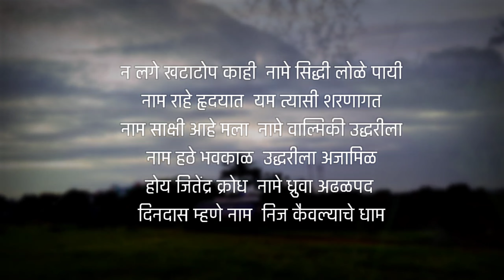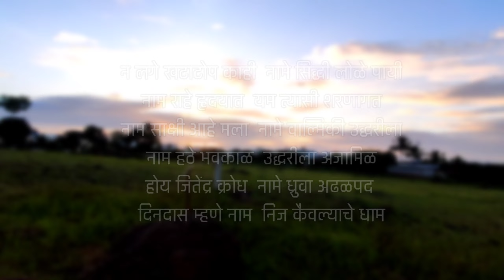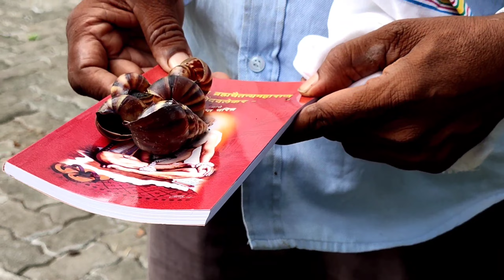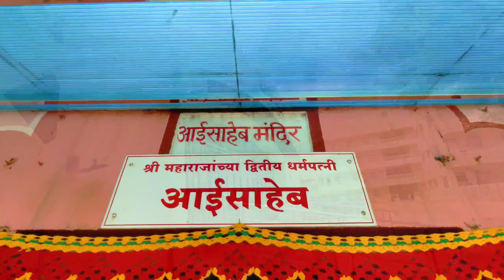श्री ब्रम्हचैतन्य गोंदवलेकर महाराज समाधी दर्शन | Vlog | The GS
श्री ब्रम्हचैतन्य गोंदवलेकर महाराज समाधी दर्शन | गोंदवले | Vlog | The GS

विशेष आभार
श्री गोंदवलेकर महाराज मंदिर ट्रस्ट 🙏

नमस्कार

काल श्री क्षेत्र गोंदवले दर्शन करून आलो
नाम जप साधना दिव्य अध्यात्मिक अंगाने अनुभवून परतलो
छान दर्शन झाले
येता जाता vlog बनवला

तुम्हाला कसा वाटला?
आवडला असेल तर नक्की share करून